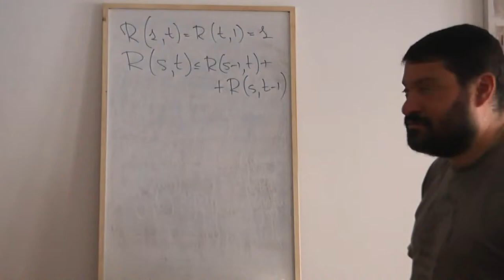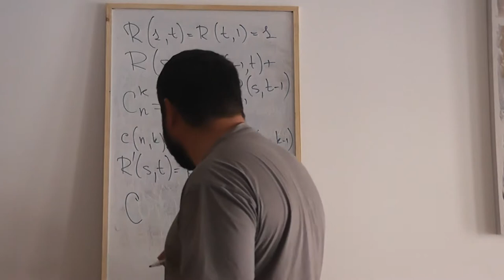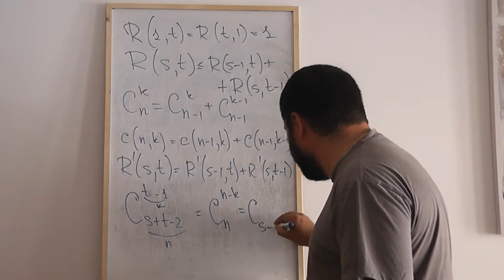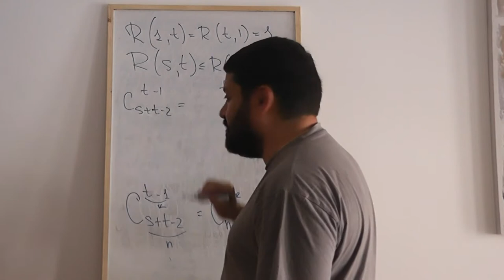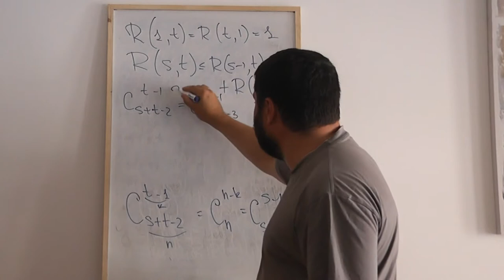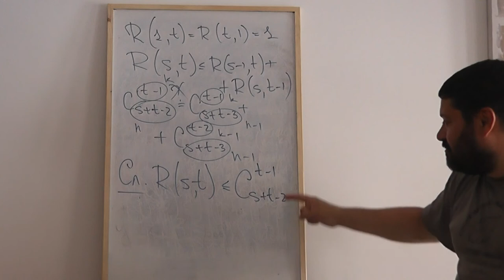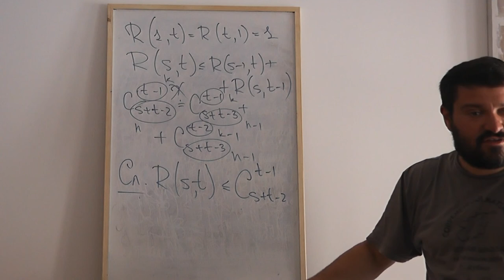70 Окончание доказательства